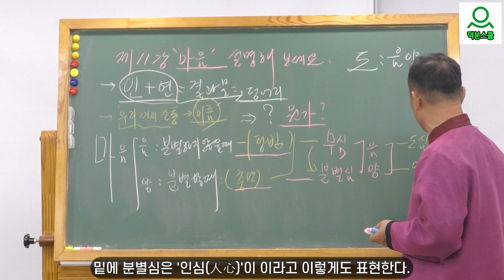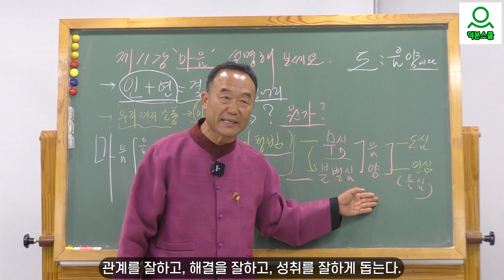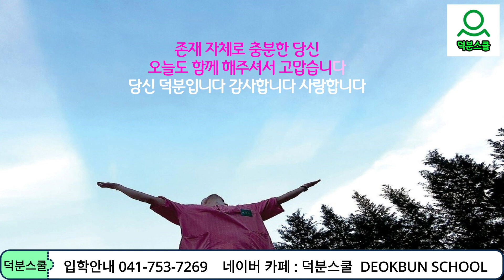[성담] 도심이 무심이요, 인심을 잘 사용하면 빛나는 사람으로 된다(D1103)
덕분반11강
도심이 무심이요 인심을 잘 사용하면 빛나는 사람으로 된다.
도심으로 사는 목적이 뭘까?
분별을 잘 하고
소통을 잘 하고
관계를 잘 하고
해결을 잘 하고
성취를 잘 하기 위해서이다.
욕심은 왜 존재할까?
바라는 마음이 없으면 욕심도 없다
욕심이 없으면 삶의 원동력도 없다.
그러므로
욕심은 삶의 원동력을 위해서 존재한다.
덕분스쿨 스승님 가르침은
욕심은 없애는 것이 아니라
오히려 욕심을 크게 내서
다 함께 잘 사는 세상이 되게 하라고 한다.
이런  욕심은 보통 욕심과 달리 특별히 대원이라고 이름을 붙인다.

悟り 達人と最高手 おかげさまソング オ·ドソン#大統領#教え#悟り#達人と最高手